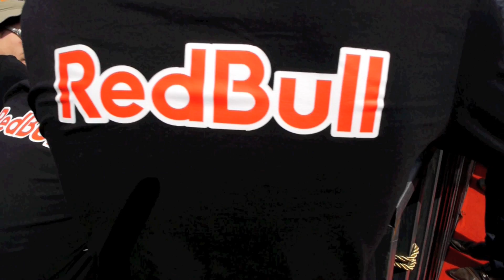WWL practice jumps - last day of rehearsals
All athletes need to launch strong, make a fast right turn, fly around the middle point and then fly a straight line under the finish line at the cable car cable.